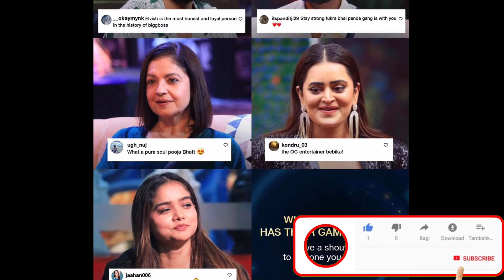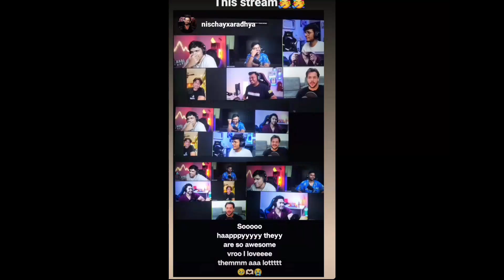Triggered insaan ne karwa diya bda khela | elvish yadav vote count | bigg boss latest voting count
This video is about @ElvishYadavVlogs @FukraInsaan and @triggeredinsaan

As you know bigg boss final is going on in 14 Aug and elvish yadav manisha rani and fukra insaan appeal to their fans vote and there family member elvish father and manisha father appeal for vote and on the other hand triggered insaan done live streaming in which ashish chanchlani dhirumonchik thugesh flying beast mumbiker nikhil and others also join live streaming for supporting fukra insaan

big boss latest vote count
bigg boss latest update
bigg boss voting count
elvish yadav vote
fukra insaan vote
elvish yadav vs fukra insaan
elvish vote count

Important Information Bigg Boss | Elvish Yadav -